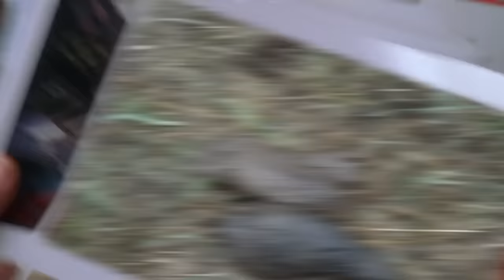Spider-Man but he has diarrhea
Instead of webs, he shoots poop